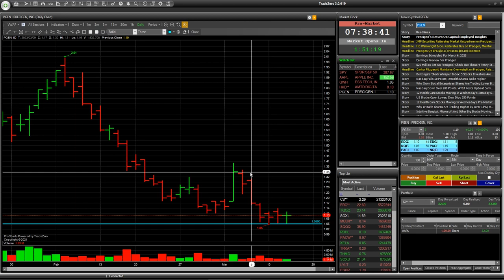Stock GWH, HKD, PGEN: Speculative trade with RISK💥